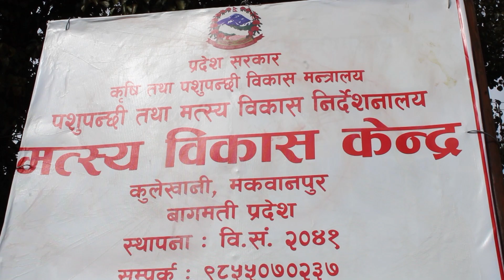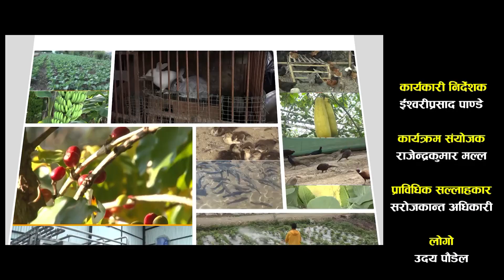इन्द्रसरोवर तालमा माछा पालन गर्दै आएका कृषकका प्रश्न र सम्वन्धीत निकायको जवाफ PRASHNAMANCH 20800126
KISHANPRASHNAMANCH 20800126